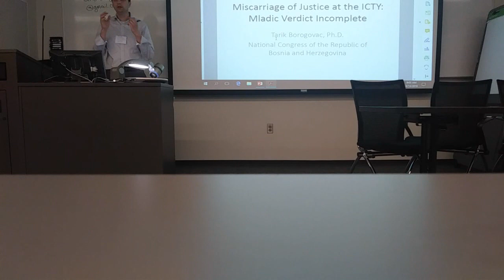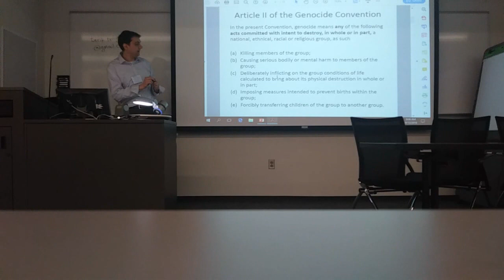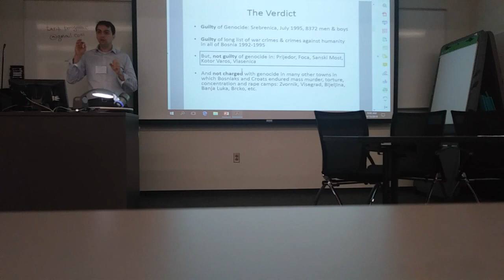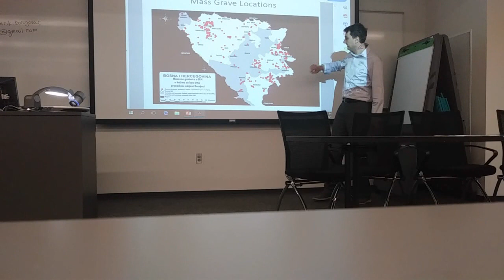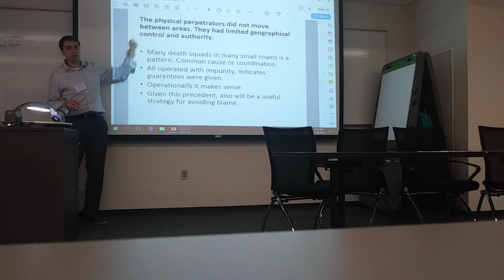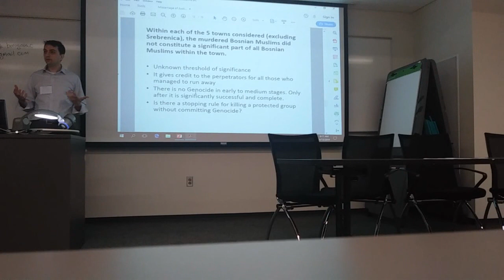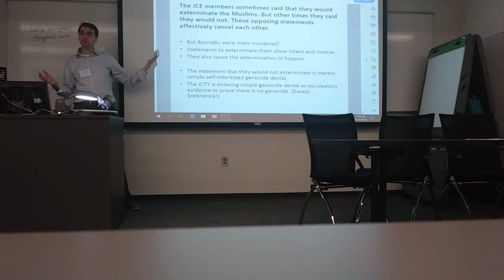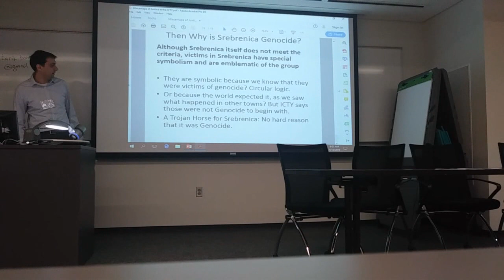Bosnian Genocide - ICTY Decisions on Mladic and Karadzic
First International Conference of the Center for Holocaust, Genocide & Human Rights Studies at UNC Charlote.
Presentation of Dr. Tarik Borogovac , from National Congress of the Republic of Bosnia and Herzegovina